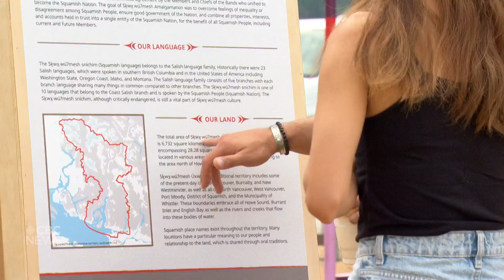Sḵwx̱wú7mesh 100 year Amalgamation July 23, 2023